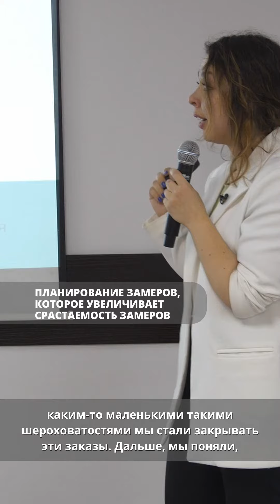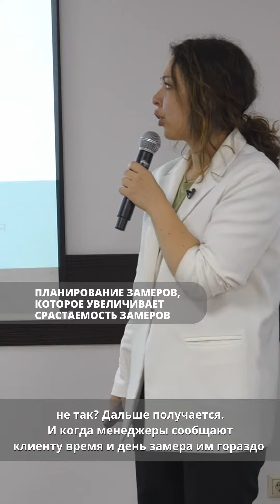планирование замеров, которое приводит к увеличению обьема продаж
Практические онлайн марафоны
У меня их 3:
🔸 Как выстраивать общение с клиентом, чтобы выявлять его истинные потребности
🔸 Как говорить на языке выгод с клиентом
🔸 Алгоритм отработки возражений, как закрывать всех клиентов на сделки.

Создание оптового отдела продаж (отдела по работе с партнерами)